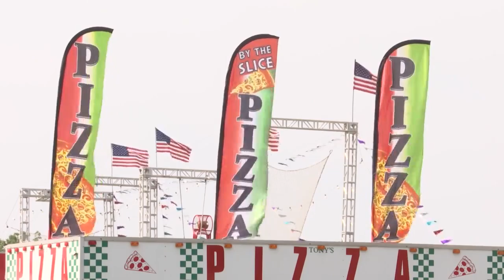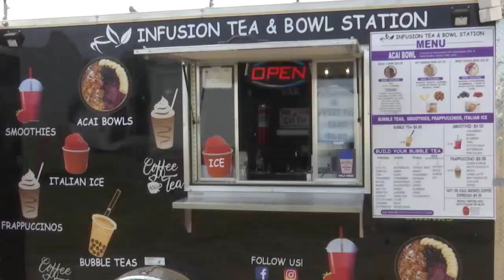Sykesville Ag and Youth Fair 2023 in full swing